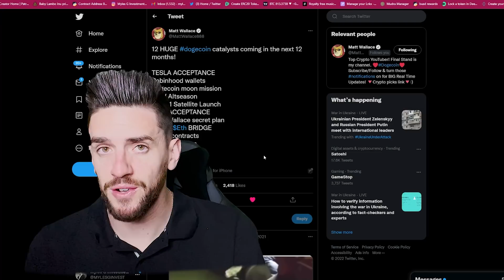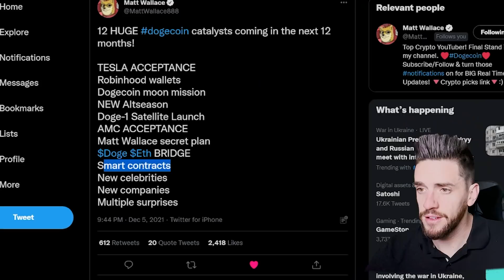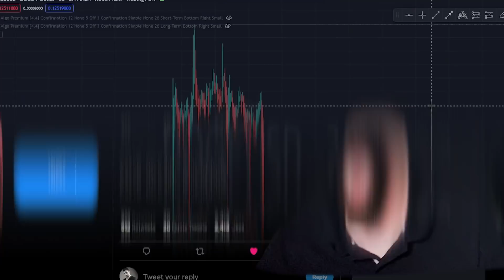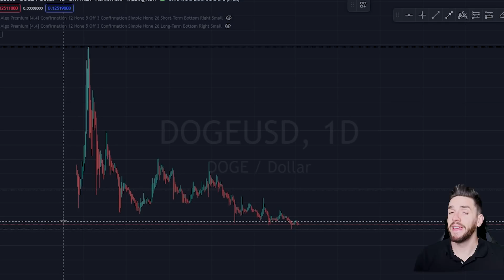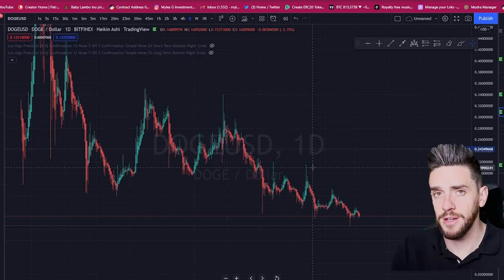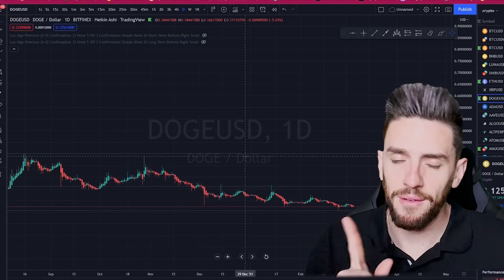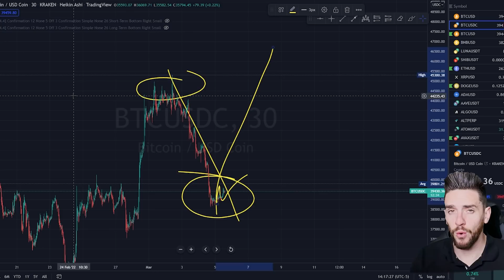MASSIVE DOGECOIN CATALYSTS 2022 $1 + 🚀🚀🚀🚀🚀🚀🚀🚀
MASSIVE DOGECOIN CATALYSTS 2022 $1 + 🚀🚀🚀🚀🚀🚀🚀🚀 DOGECOIN DOGE DOGE COIN COIN COIN NEWS UPDATES BREAKING NEWS ELON MUSK TESLA ACCEPTANCE @FinalStandChannel

🚀CRYPTO TRADING COURSE (MAKE PASSIVE INCOME, TRADE FROM HOME): MYLESGINVESTMENTS.TEACHABLE.COM